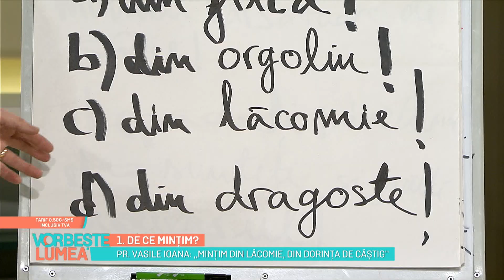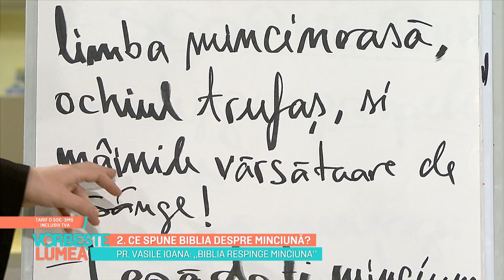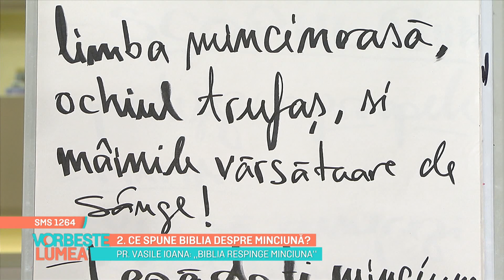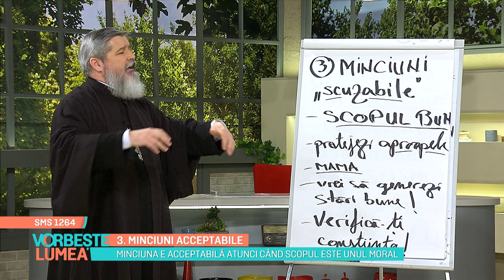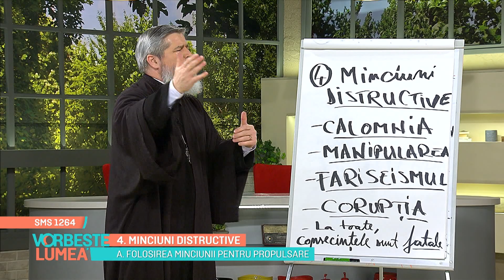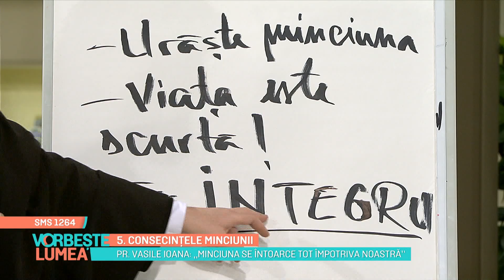Adevărul despre minciună